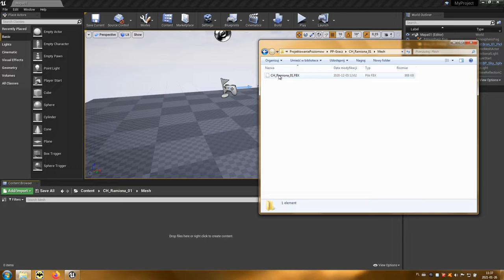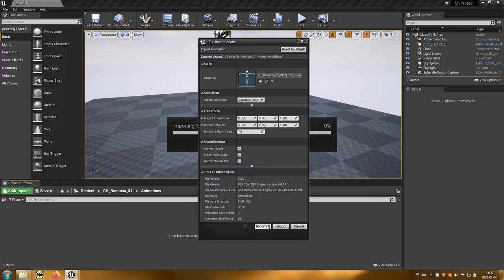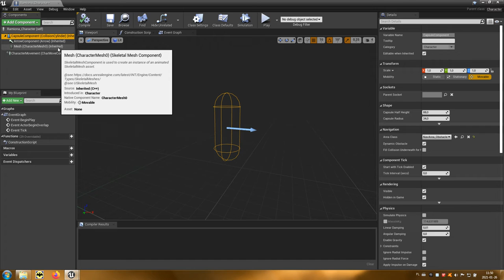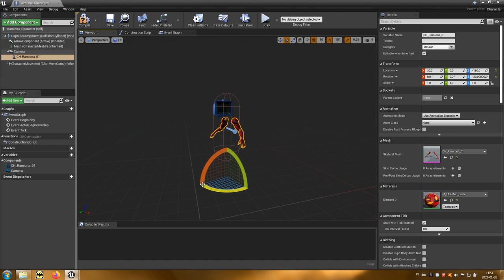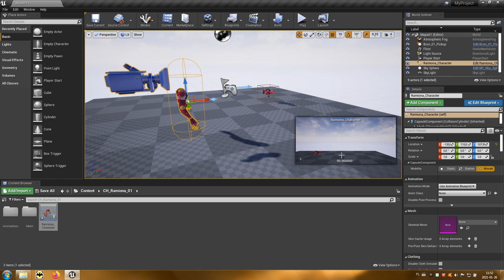11 Import modelu (FPP)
Film prezentuje importowanie postaci gracza do silnika (perspektywa pierwszej osoby).
Pliki do kursu (plik PP-Gracz.rar).